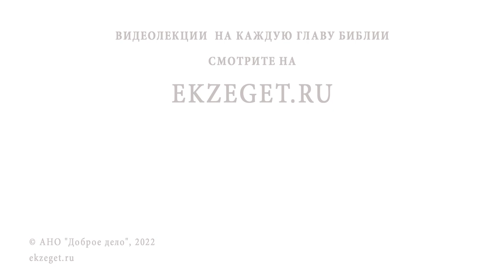Придёт ли в конце времен ПРОРОК ИЛИЯ ? Священник Александр Сатомский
В сегодняшнем видео со священником Александром Сатомским отвечаем на вопрос: "Придёт ли в конце времён пророк Илья?".

🔸 Ожидание иудеев прихода пророка Ильи.
🔸 Помазание на царство.
🔸 Миссия Иоанна Крестителя.

📜 Читать Евангелие от Матфея глава 17 глава 10 стих (с толкованиями)